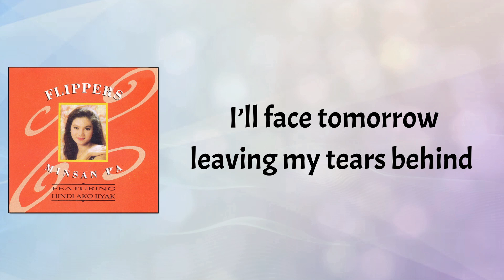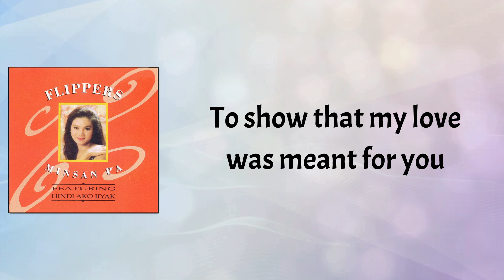I'll Face Tomorrow (Lyrics Video) - Flippers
Song: I’ll Face Tomorrow
Artist: Flippers
Album: Minsan Pa
Label: Alpha Records

I’ll Face Tomorrow
Lyrics:
I’ll face tomorrow
Leaving my tears behind
Sadness I’ll put out of my mind
And leave my life anew

No place for sorrow
Happiness feels my eyes
I know I should have realized
That love was always you

Too many times I cried
Trusting in love that wasn’t true
All through the years you tried
To show that my love was meant for you

I’ll face tomorrow
Feeling a love so strong
I know that nothing could go wrong

Flippers – Minsan Pa
Album Tracklist

1. Hindi Ako Iiyak
2. Babalik Ako
3. Sa Yakap Mo
4. Kakaba-Kaba
5. I’ll Face Tomorrow
6. Minsan Pa
7. Giliw
8. Parang Akin Itong Mundo
9. Pinatubo
10. Ulo Ng Apo